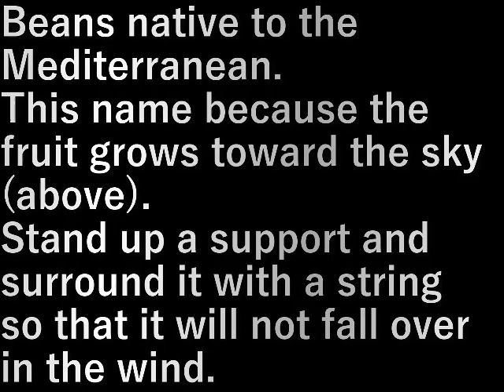ソラマメの支柱建て Broad bean stanchions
空豆(そらまめ)は地中海原産の豆。
実が空(上)に向かって伸びるからこの名前。

風で倒れないように支柱を立てて紐で囲う。

Beans native to the Mediterranean.
This name because the fruit grows toward the sky (above).

Stand up a support and surround it with a string so that it will not fall over in the wind.

設備屋の適当田舎暮らし